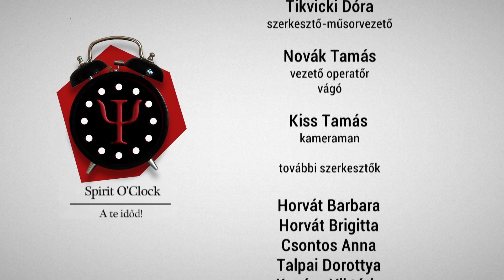Találd meg a hozzád illő motivációt - tippek, trükkök, kihívások | egyetem tv | Spirit O'Clock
Mai epizódunkban Weiner-Kiss Sándor életvezetési konzultánssal jártuk körbe a motiváció témakörét.

Külső és belső motivációs források 1:22
Fontossági sorrend felállítása 4:14
Önismeret alapú célok - több sikerélmény 5:49
Milyen apró trükkökkel motiválhatjuk magunkat? 7:57
Mit gondoljunk a motivációs előadókról? 11:28
Hogyan tudunk jól motiválni másokat? 15:16
Munkahelyi motiváció és home office 17:05

Szerkesztő-műsorvezető: Tikvicki Dóra
Vágó, adásrendező: Novák Tamás
Operatőr: Novák Tamás, Kiss Tamás
Indexképet készítette: Korsós Karolina
További szerkesztők: Horvát Barbara, Talpai Dorottya, Horvát Brigitta, Kovács Viktória, Csontos Anna, Jaramazović Martin
Főszerkesztő: Tikvicki Dóra
Közösségi média munkatárs: Kiss Tamás